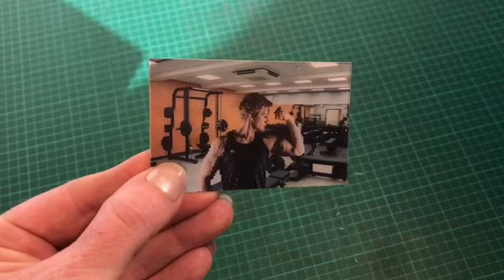3D lenticular business cards || Gym workout || flipping effect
3D lenticular business cards are a special 3D creative printing to enhance your advertisement campaign. the 3D lenticular business cards are incorporated with 3D images, animated images, product images with flipping effect to showcase more than one image on one side.
our 3D business card printing provides a 3D lenticular display that is captivating to catch your attention. our business card printing services also include double-sided business cards, luxury business cards, animation business cards, unique business cards, personal business cards, custom business cards, unusual business cards, quality business cards, customized business cards.